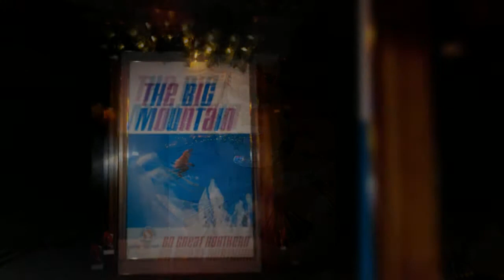Mandy + Joell {married} by Green Kat Photography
A intimate wedding of Joell & Mandy at the Whitefish Mountain Resort in Whitefish MT. A Whitefish Wedding photographers documented the day